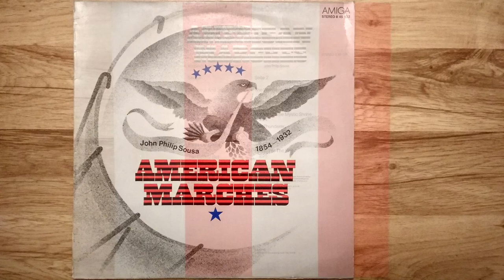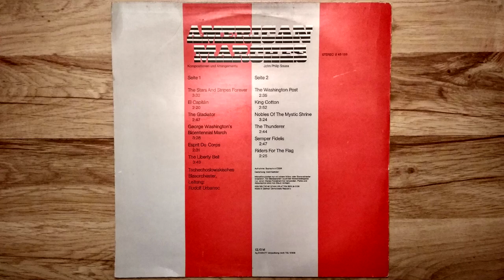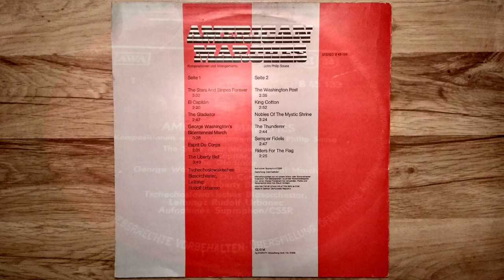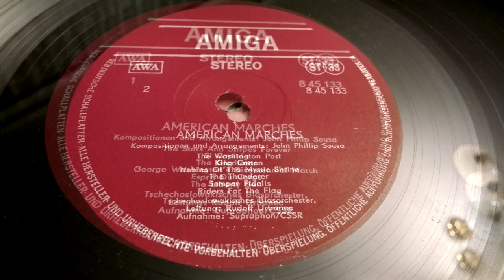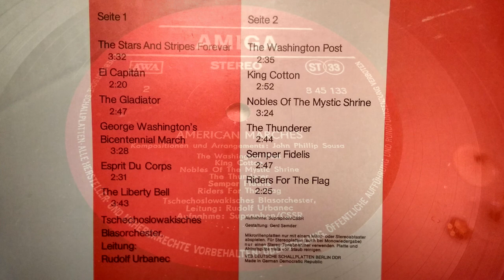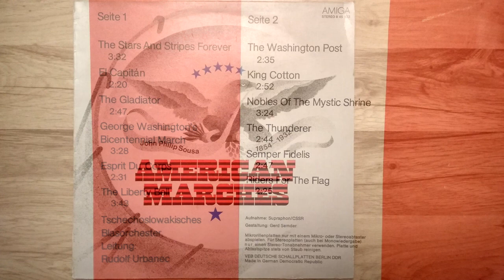John Philip Sousa - American Marches 1854 - 1932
Sound is from  oryginal analog LP Amiga Records